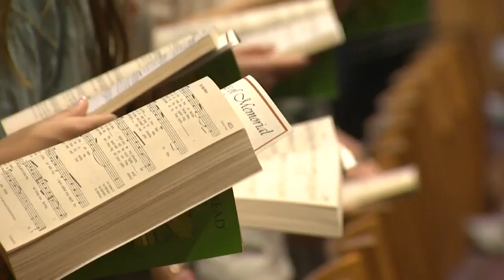Remembering Harrison Brown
KVUE's Jason Puckett was able to attend a special mass tonight for the talented musician so many people adored.